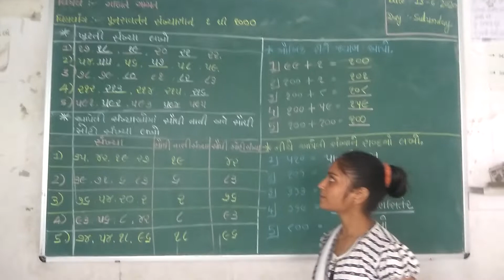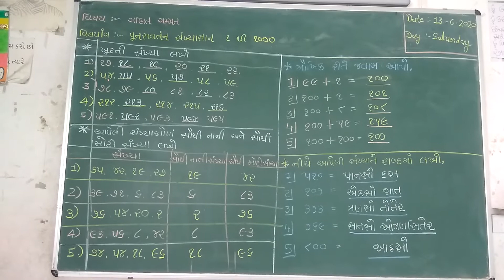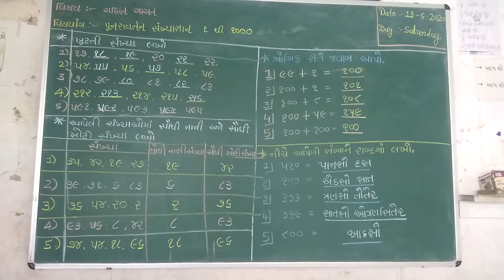ધોરણ - ૩ - ગણિત - રીવીઝન પાર્ટ - ૧